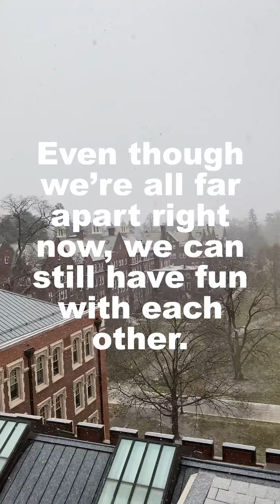Vassar Virtual Dance Party 2020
Since the (in-person) school year was cut short because of COVID, I thought it would be fun to have a virtual dance party for anyone at Vassar to participate in. This is that dance party. Thanks to everyone that participated, and thanks for a great year. Can't wait to see you all again.